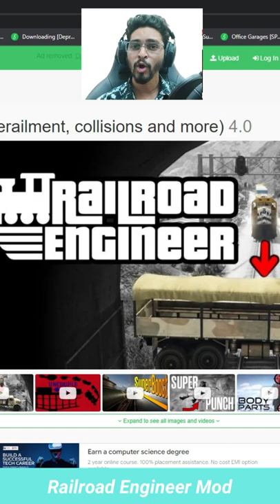GTA V Offline| Stop the Train with a Sticky Bomb & Barrack|Mod Revealer| Railroad Enginner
Step 1:

Detail installation of OpenIV ScripthookV,ScripthookVDotNet,Native UI,Menyoo Trainer

Step 2:
Railroad Engineer (train mod, derailment, collisions and more) 4.0

Head Phones: HyperX Cloud Core + 7.1

My Keyboard & Mouse : Cooler Master Devastator 3 Gaming Combo

Gaming Mousepad